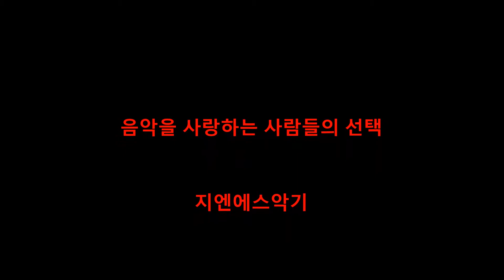기타 앰프 외부기기 연결 하는법